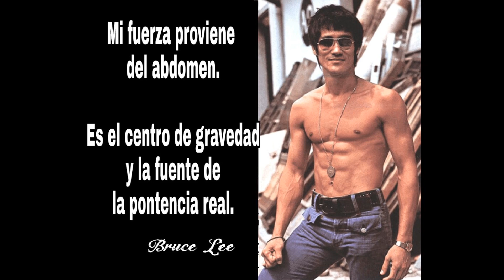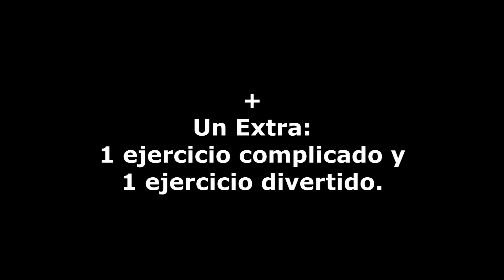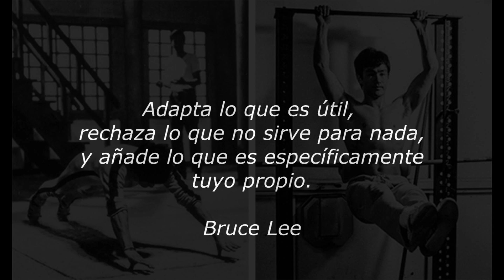ABDOMEN de BRUCE LEE sus EJERCICIOS FAVORITOS (Extraído de sus apuntes)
El abdomen de Bruce Lee es impresionante! Le dedicaba un entrenamiento diario y en este vídeo os dejo sus ejercicios favoritos de Abdominales.

 Los recoge Jhon Little en el libro de “El arte de expresarse con el cuerpo”.

Mete los ejercicios que te gusten en tu entrenamiento y los que no descártalos.

Entrena bien duro con focus y con constancia. Nunca pares ya que no sabemos cuántas vidas tenemos.

Un abrazo y a darle duro!!

Dani Galindo

Huwei: "El camino del que se atreve"

Huwei On!

Motivacion, motivación, Entrenamiento. Abdomen Bruce Lee. Ejercicios Abdomen.